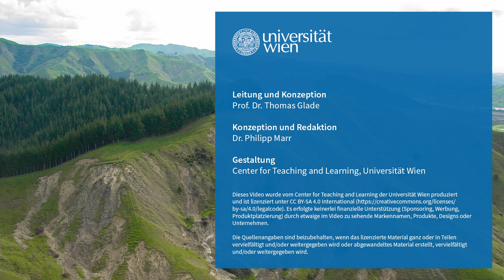L7V12 Zusammenfassung | iMooX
MOOC Zitierempfehlung:
GLADE, T. (2021): Zusammenfassung. – In: GLADE, T. (Hrsg.): Klimawandel MOOC (KliMO): Wissenschaftliche Grundlagen. iMooX; (abgerufen TT.MM.JJ).